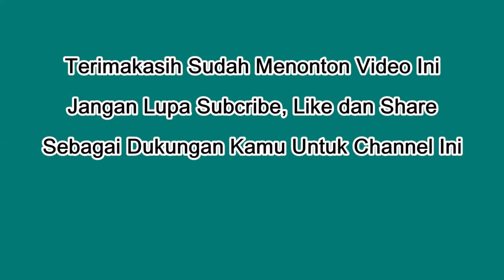BACAAN INSPIRATIF: STARTUP PEDIA (Panduan Membangun Startup Ala Silicon Valley)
bacaaninspiratif: Edisi kali ini membahas buku STARTUP PEDIA (Panduan Membangun Startup Ala Silicon Valley) yang ditulis oleh Anis Uzzaman. Semoga Bermanfaat!